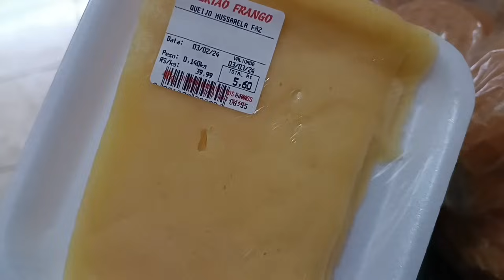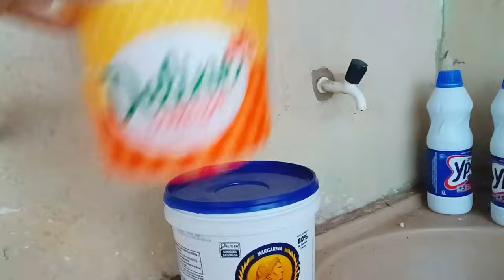NÃO POSSO PARA OLHA ISSO 🫣ESSA E MINHA ROTINA POS TRABALHO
o senhor e meu pastor nada me faltará 🙏